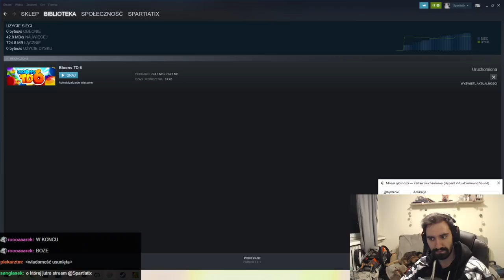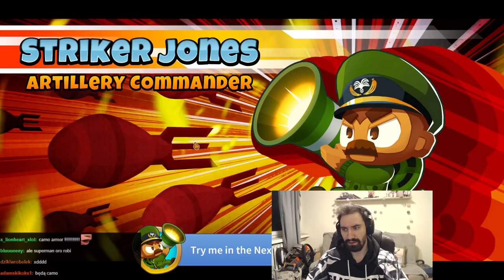BLOONS TD 6 TO MOJE ODKRYCIE ROKU mimo, że ta gra ma już parę lat xD